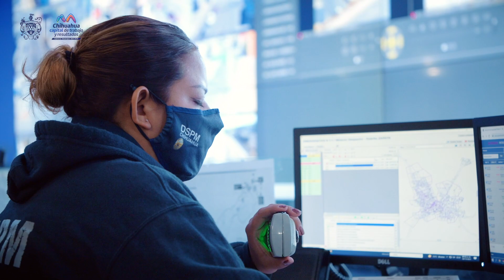Historia Distrito Diana